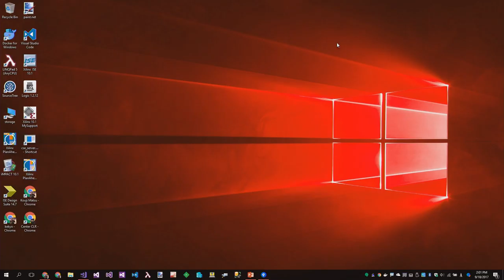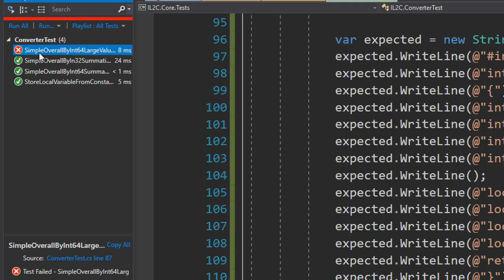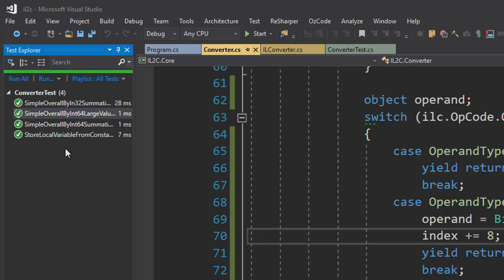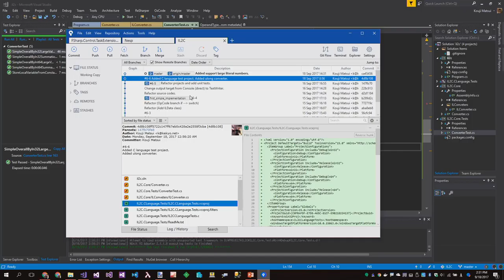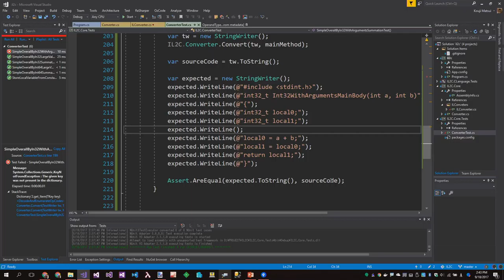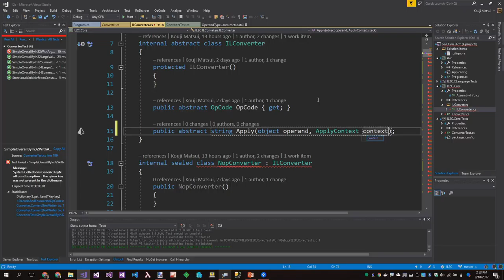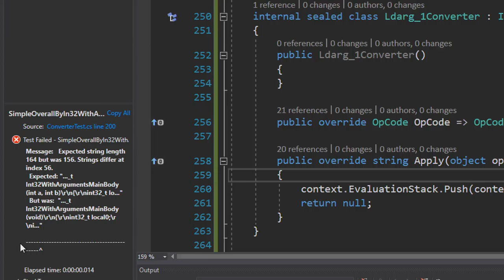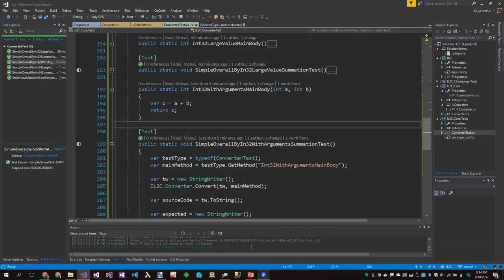Making archive IL2C #6-7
"Added support summation both large integer values and function arguments."